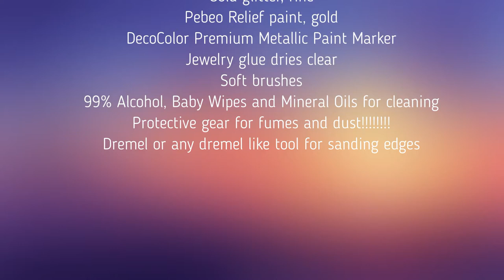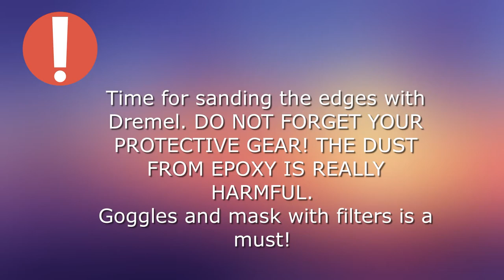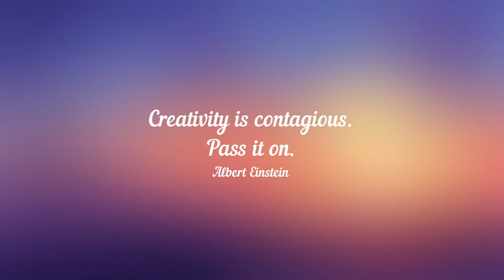Malachite coasters. Wow! They are amazing! Resin, mica powder and GLITTER :-)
Materials:
Mica powder - True Malachite, Gold and Black
Epoxy Resin (your choice)
Gold leaf flakes or sheets
Gold leaf adhesive from Mona Lisa
Micro beads from Michael's (gold)
Gold glitter, fine
Pebeo Relief paint, gold
DecoColor Premium Metallic Paint Marker
Jewelry glue dries clear
Soft brushes
99% Alcohol, Baby Wipes and Mineral Oils for cleaning
Protective gear for fumes and dust!
Dremel or any dremel like tool for sanding edges
If you are interested in my work, please follow my Etsy store to purchase your favorite art piece
If you would like to donate something for my future works and classes, please send you donation